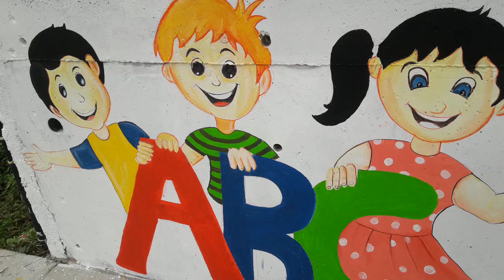Wall Art Sri Lanka|මේවා අගය කරපන් යකෝ|Thappawala Chithra Adina Sinha Ralla මේක රට ගැැන කැැක්කැමක්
Hadawana Sri Lankawa
Wall Art
Beautiful Sri Lanka
SRI LANKA'S BEAUTIFUL STREET WALL ART
Rallata Chithra Adina Sri Lanka